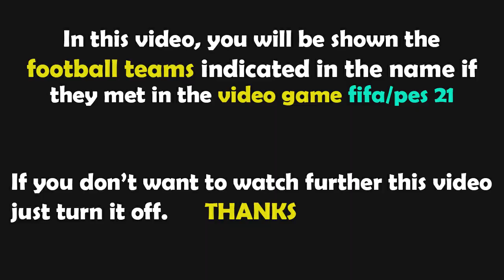FIFA 21 Gameplay | Arminia Bielefeld - Bayer 04 Leverkusen | 2021/2022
leverkusen bielefeld
bielefeld leverkusen